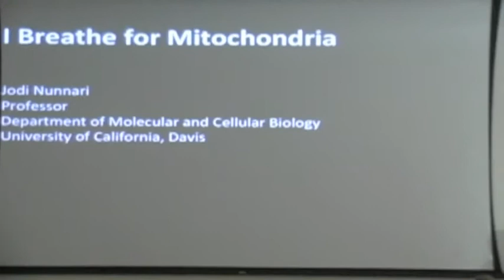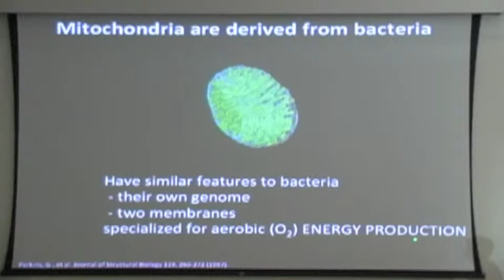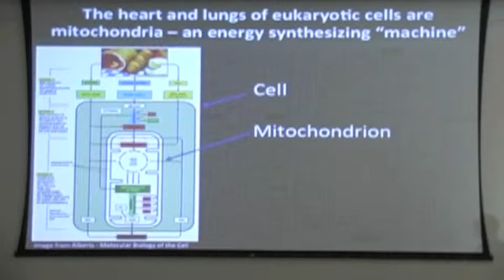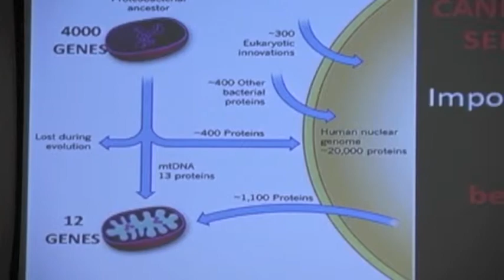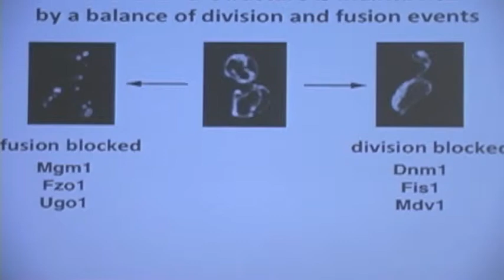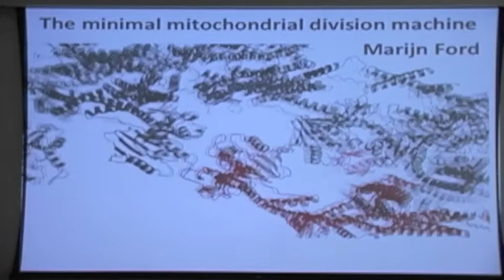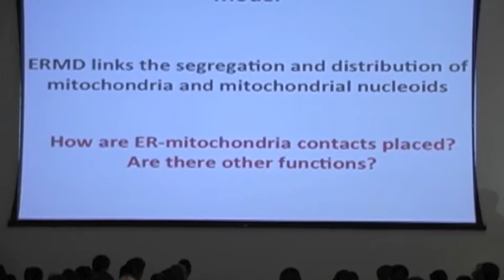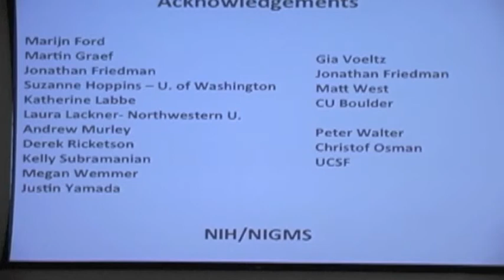COSMOS DLS 2013 Dr. Jodi Nunnari "I Breathe for Mitochondria" July 24, 2013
Mitochondria are double membrane-bounded organelles that perform a myriad of diverse
and essential functions in cells, which are dependent on the integrated behavior of the
organelle. We have characterized key features of mitochondrial behavior.